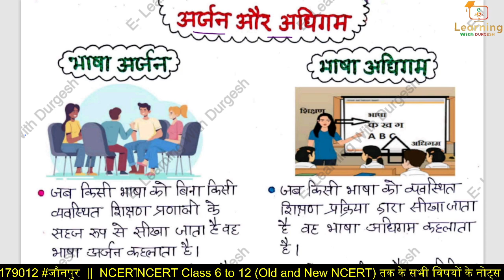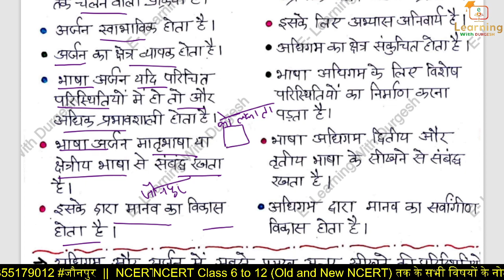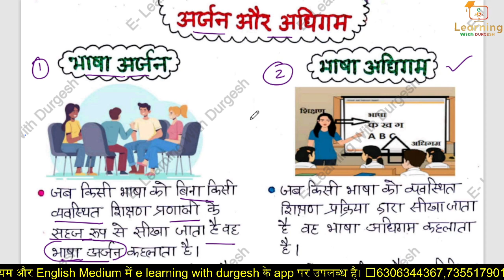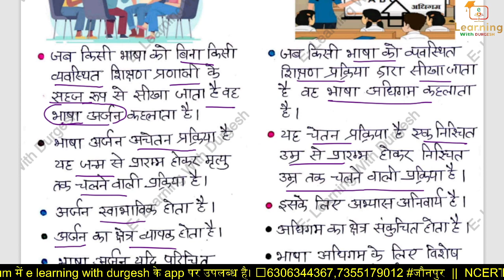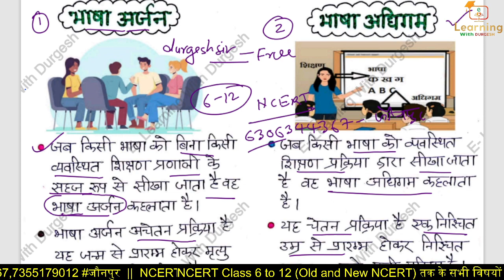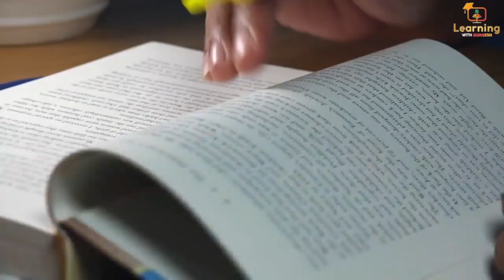CTET 2022-23 || हिंदी अध्ययन ( Pedagogy ) || Ch- 1 भाषा अधिगम एवं अर्जन || संपूर्ण NCERT का निचोड़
हिंदी Pedagogy अधिगम और अर्जन सम्पूर्ण समाधान | Hindi | MPTET/REET